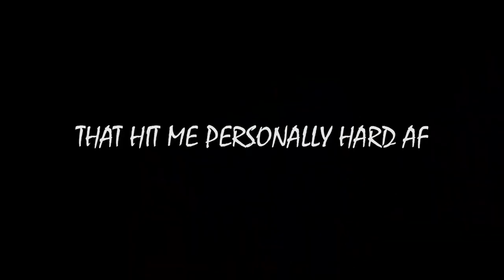SENIOR VLOG! - APRIL.